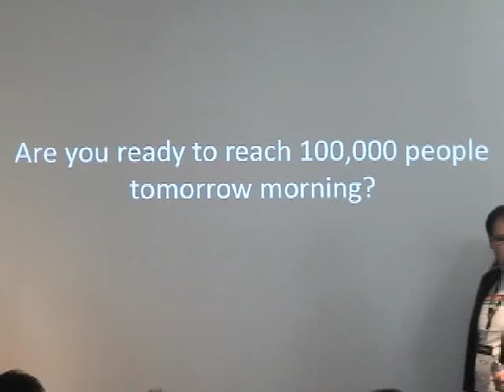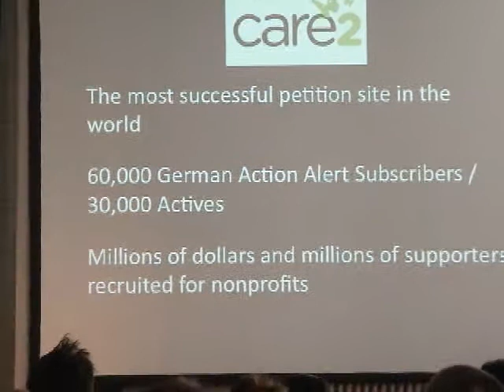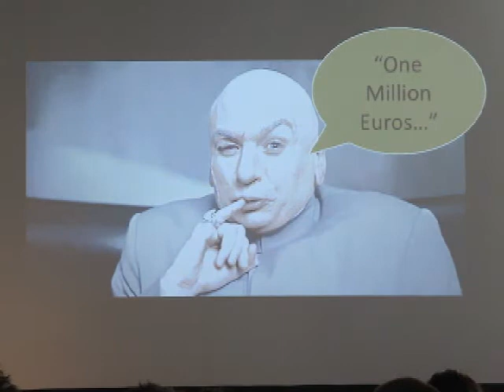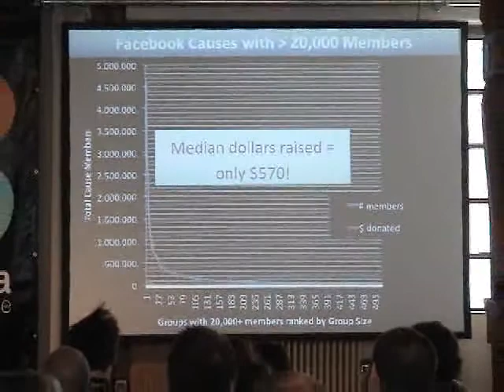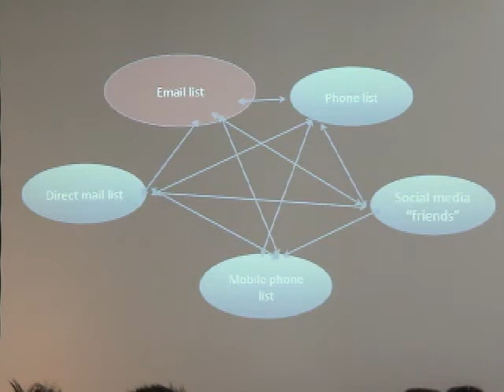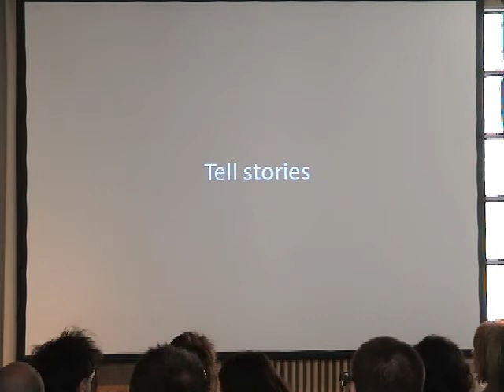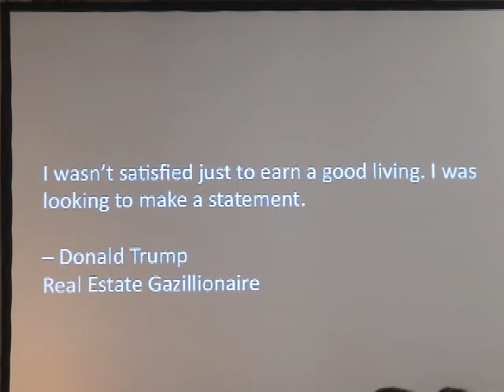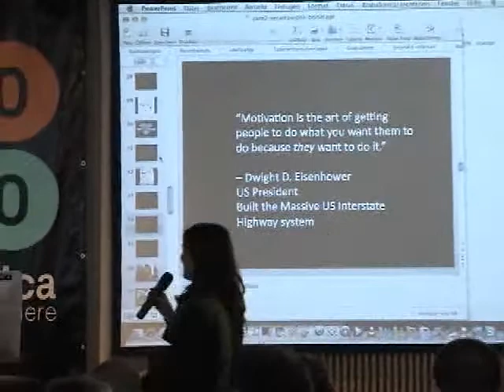re:publica 2010 - Justin Perkins - re:campaign - Online Strategies for NGOs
Vortrag von Justin Perkins auf der re:publica 2010-Subkonferenz "re:campaign" mit dem Thema "Online Strategies for NGOs"